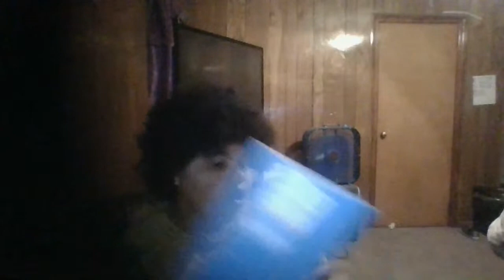Q And A, Challenges, And Prizes